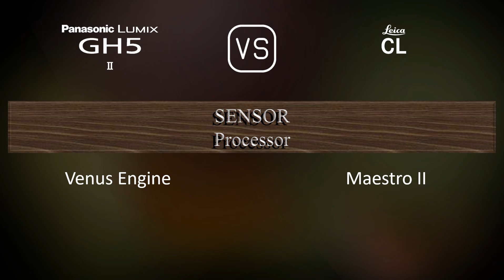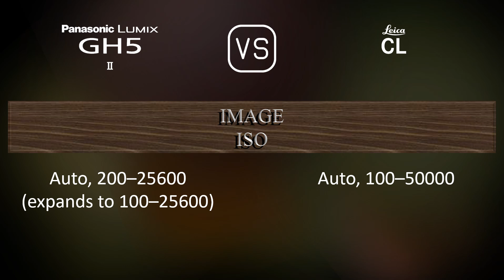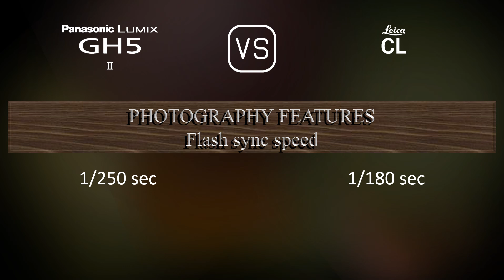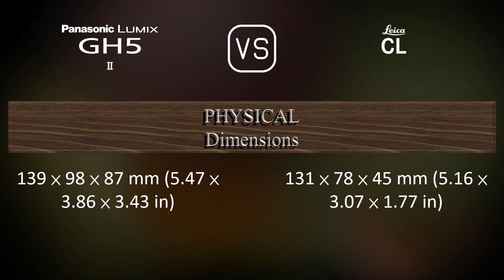Panasonic Lumix GH5 II vs. Leica CL: A Comparison of Specifications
This video overviews the Panasonic Lumix GH5 II and the Leica CL in a parallel comparison of specifications.

00:25 LAUNCH
00:33 BODY
00:40 SENSOR
01:01 IMAGE
01:16 OPTICS & FOCUS
01:41 SCREEN
01:58 VIEWFINDER
02:13 PHOTOGRAPHY FEATURES
03:06 VIDEOGRAPHY FEATURES
03:20 STORAGE
03:24 CONNECTIVITY
03:49 PHYSICAL
04:07 MISC